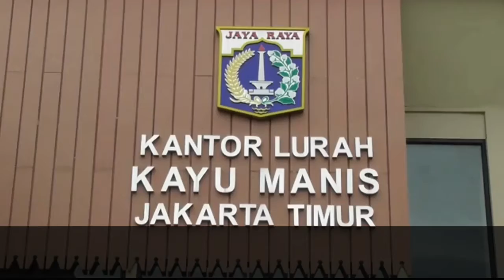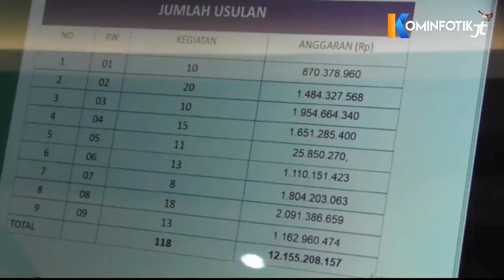Kelurahan Kayu Manis Dorong Program Prioritas Pelatihan Kualitas SDM